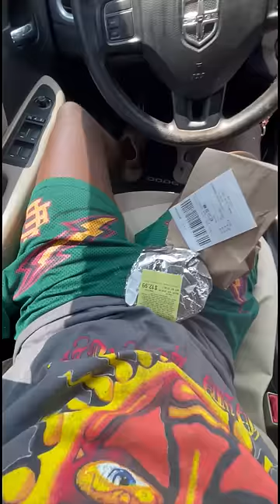Going To Buc-ee's For The First time